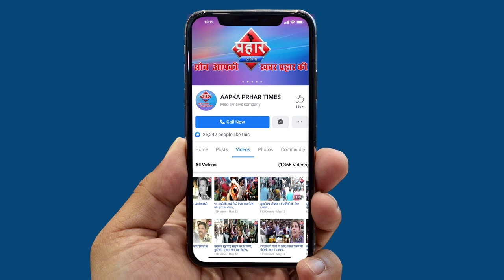2 जुलाई Lockdown का पहला दिन दुकाने बंद,रिक्शा बंद, लोग घरों में हुए कैद,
2 जुलाई Lockdown  का पहला दिन दुकाने बंद,रिक्शा बंद, लोग घरों में हुए कैद, ||